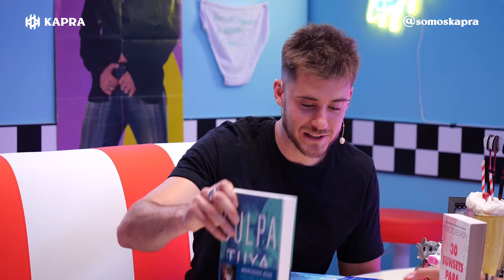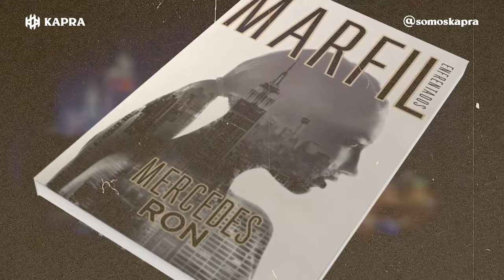MERCEDES RON: TRILOGÍA CULPABLES, PELI EN AMAZON Y 30 SUNSETS PARA ENAMORARTE | KAPRA Diner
Bienvenidos al KAPRA Diner, el programa/charla/meriendacena de tus colegones de KAPRA. Arrancamos nueva temporada con Mercedes Ron: la escritora que lo reventó con la trilogía Culpables, unos peazo libros que los han leído más de 100K personas! Además, viene presentarnos cositas nuevas y novedades de la adaptación al mundo audiovisual de su libro.

Échale un ojo a la charla que tuvimos con ella!